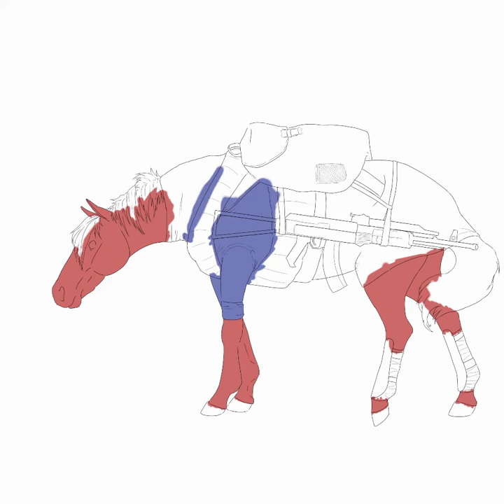commission speedpaint, video for portfolio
przyspieszone video z programu Ibis paint X
rysowany na telefonie, palcem, na zamówienie
konifikacja jednej z grup z gry "zwiadowcy"